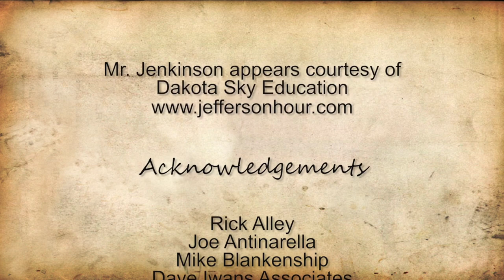"The Jefferson Hour" at TCC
Clay Jenkinson, a humanities scholar who adopts the persona of Thomas Jefferson, engaged students and answered questions during a morning session on Oct. 15 at Tidewater Community College’s Chesapeake Campus. Students from American literature classes and others came to the Black Box Theatre in the Chesapeake Academic Building for the one-man performance.

Jenkinson is currently the director of The Dakota Institute, a history and humanities center near Bismarck, N.D. He co-hosts “The Thomas Jefferson Hour,” heard locally Tuesdays at 1 p.m. on WHRV (89.5 FM). He appeared recently in Ken Burns’ PBS documentary film, “The Roosevelts,” in which he discussed another famous president, Theodore Roosevelt.